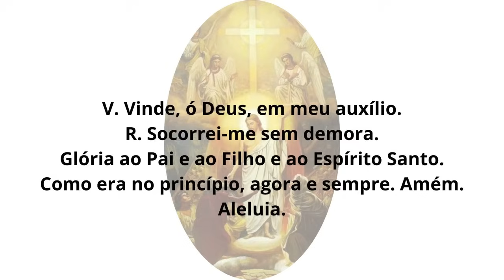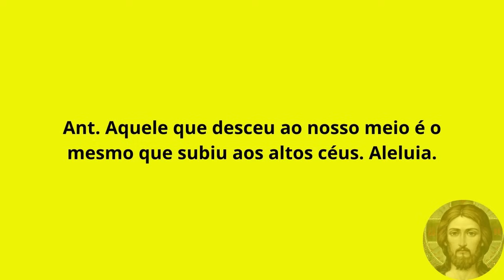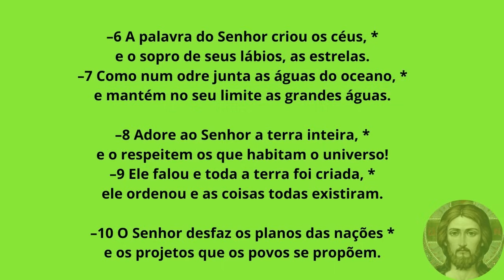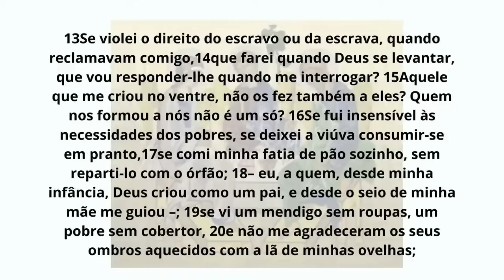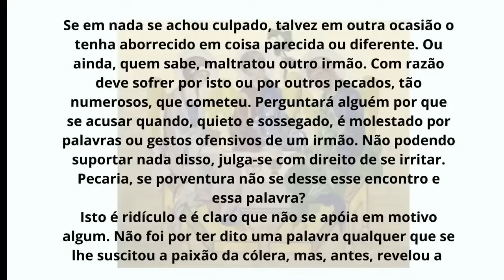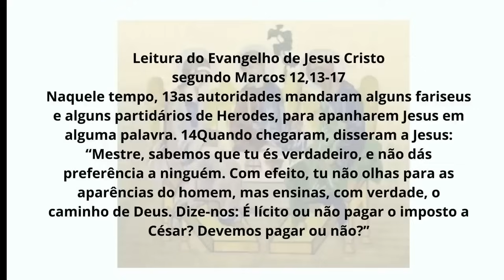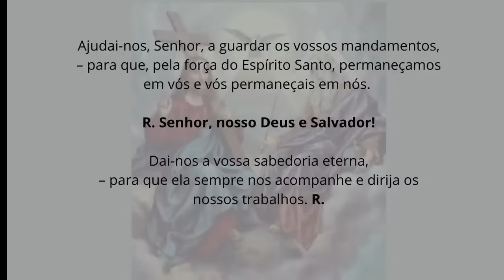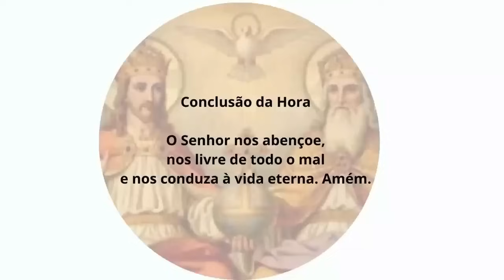[04/06/2024] Liturgia das Horas Laudes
Bom dia!
Estamos à disposição para sanar dúvidas no whatsapp ou no email